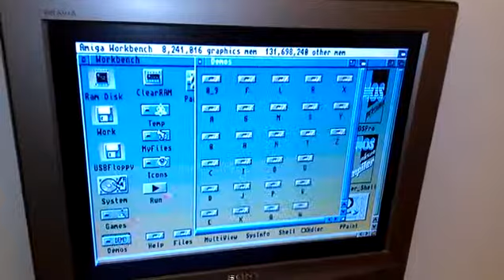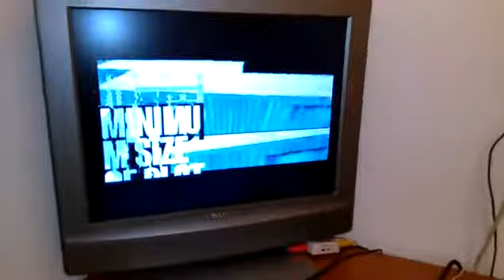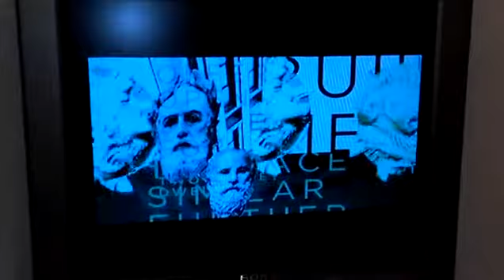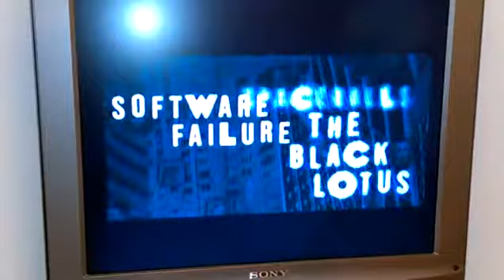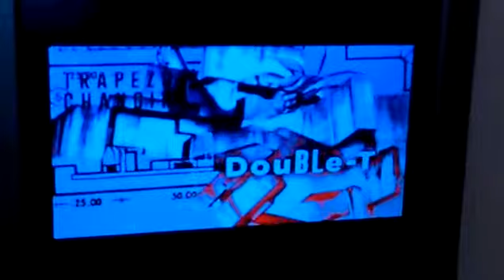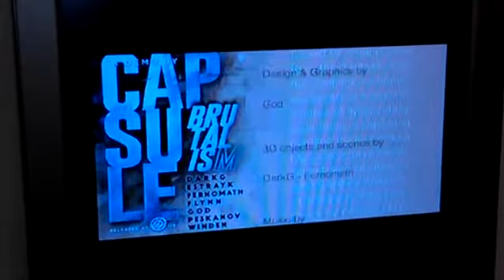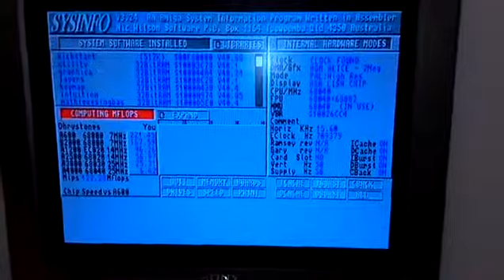MyNewAmiga1200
Mi Amiga 1200, creado con una raspberry pi 2, y la distro Amibian, es probado con la demo de sexta posición de la Revision Party 2019, Brutalism, del grupo demoscene Capsule!!!;-)